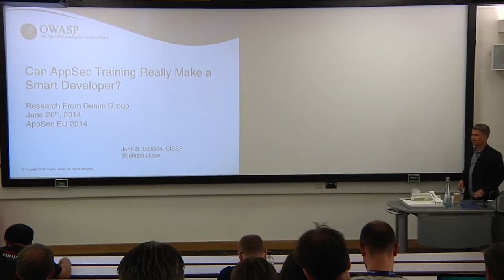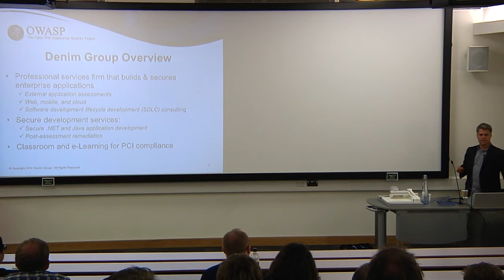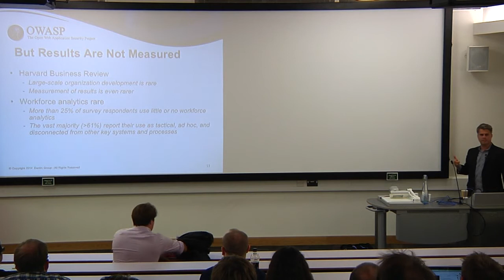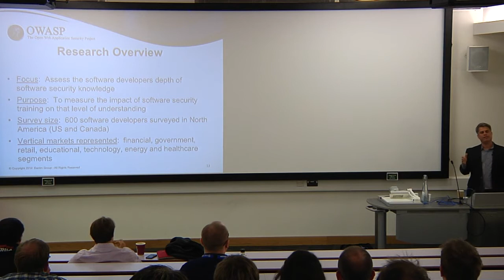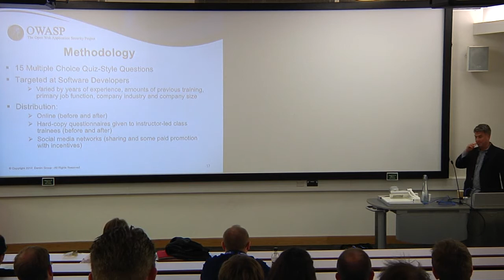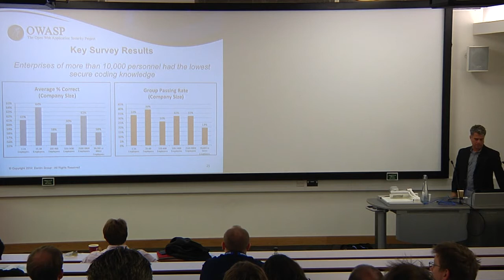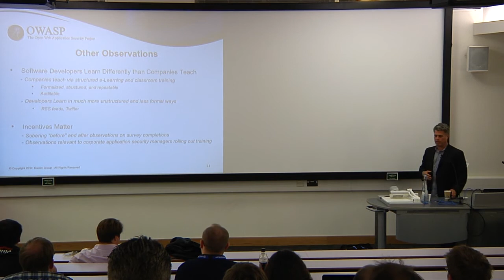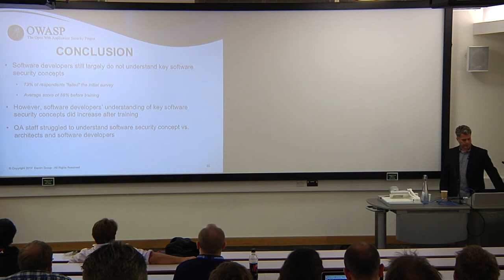John Dickson - Can Application Security Training Make Developers Build Less Vulnerable Code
This presentation shares the results of a yearlong survey of nearly 600 software developers that captures their knowledge of application security before and after formal training. The survey queries developers from various backgrounds and industries, to better understand their exposure to secure development concepts and to capture a baseline for post-training improvements.

The session also includes the results of a "retest" of a subset of respondents, to identify how much security knowledge they retained after a specific length of time. The results were surprising, and include information every application risk manager should know, particularly those who rely on training as part of an application security strategy.

Speakers

John Dickson
Principal, Denim Group
John Dickson is a Principal at Denim Group, Ltd. and a CISSP who helps CSOs manage secure software initiatives. He is a Distinguished Fellow of ISSA and one of the civilian advisers to the Air Force Space Command, which organizes, trains and equips cyberspace forces to conduct network defense, attack and exploitation. Dickson is a former U.S. Air Force officer who specialized in network defense and command and control while on active duty and Air Force Reserves. He joined Denim Group after...